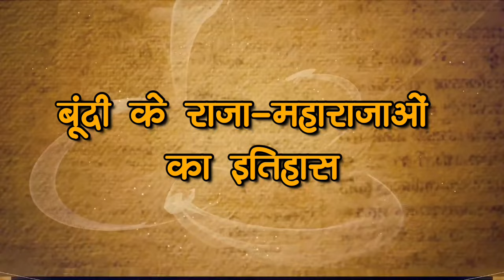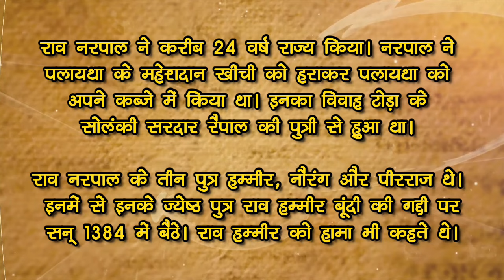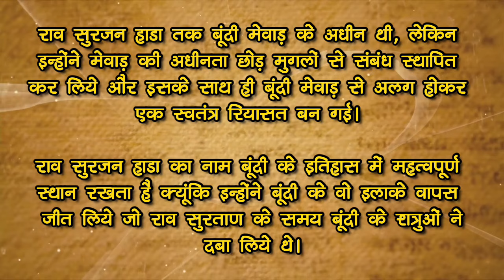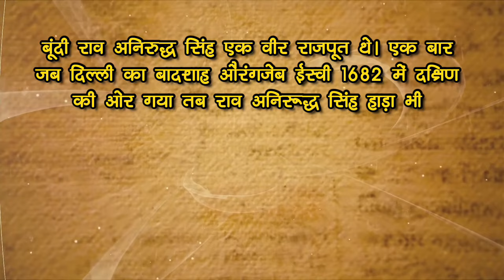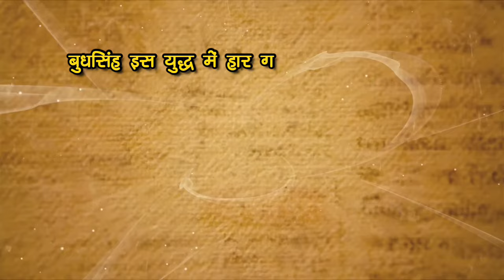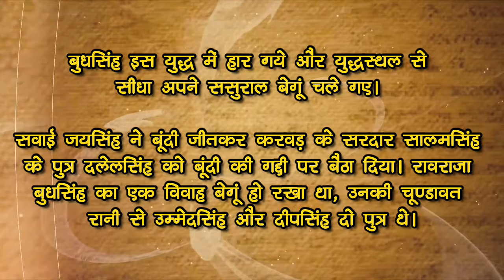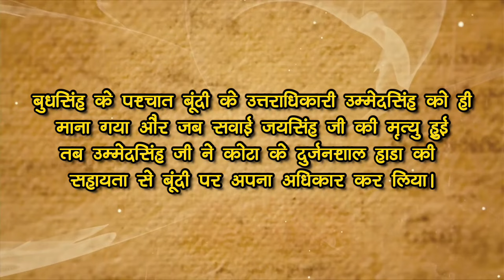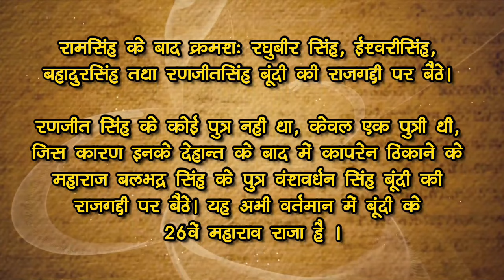बूंदी का इतिहास भाग-2 || History of Bundi Part-2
बूंदी के संस्थापक राव देवा हाडा थे। राव देवा पहले भैंसरोड़ स्थान पर मेवाड़ की अधीनता में रहते थे। राव देवा बड़े ही महत्वकांक्षी व्यक्ति थे, उन्होंने विस्तारवादी नीति अपनाते हुए बम्बावदा और मेनाल तक अपने राज्य का विस्तार किया। कुछ समय पश्चात राव देवा ने मेवाड़ के राणा अरिसिंह की सहायता से जैता मीणा को हराकर उसके क्षेत्र पर अधिकार कर लिया। जैता मीणा के दादा बूंदा मीणा के नाम पर बूंदी का नामकरण हुआ। बूंदी विजय करने के बाद राव देवा ने राजा गजमल गौड़ से खटकड़, मनोहरदास गोहिल से पाटन, गौड़ राजपूतों से गेणौली और लाखेरी तथा जसकरण दहिया से करवर के क्षेत्र जीतकर अपने राज्य का विस्तार किया था।

राव देवा के देहान्त होने पर बूंदी की गद्दी पर उनके पुत्र समरसिंह सन् 1343 में बैठे। इन्होंने कैथून, सीसवली, बड़ौद, रैलावन, रामगढ़, मऊ और सांगौर आदि स्थानों के गौड़, पंवार तथा मेढ राजपूतों को हरा कर उनको अपना सामन्त बनाया तथा अपने पैतृक राज्य को सुदृढ़ किया। भील, मीणों आदि का दमन कर अपने राज्य का विस्तार किया। इनके चार पुत्र नरपाल, हरपाल, जेतसिंह और डूंगरसिंह थे । ज्येष्ठ पुत्र नरपाल बून्दी का स्वामी हुआ । राव नरपाल ने करीब 24 वर्ष राज्य किया । नरपाल ने पलायथा के महेशदान खींची को हराकर पलायथा को अपने कब्जे में किया था। इनका विवाह टोड़ा के सोलंकी सरदार रैपाल की पुत्री से हुआ था। राव नरपाल के तीन पुत्र हम्मीर, नौरंग और पीरराज थे। इनमें से इनके ज्येष्ठ पुत्र राव हम्मीर बूंदी की गद्दी पर सन् 1384 में बैठे। राव हम्मीर को हामा भी कहते थे। हम्मीर वीर पुरुष थे । इन्होंने बून्दी के पास शेरगढ़ के पंवारों से लोहा लिया था, क्योंकि पंवारों ने इसके पिता नरपाल की गणगौर को लूटा था। राव हम्मीर के दो पुत्र वीरसिंह और लालसिंह थे। पिता हम्मीर के बाद ज्येष्ठ पुत्र वीरसिंह बूंदी की राजगद्दी पर बैठे।

वीरसिंह के तीन पुत्र थे उनमें से उनके ज्येष्ठ पुत्र बैरीशाल जी अपने पिता की मृत्यु के बाद बूंदी की राजगद्दी पर बैठे। इनके समय मांडू के सुल्तान महमूद ने बूंदी पर कई आक्रमण किये। इन आक्रमणों का मुकाबला करते हुए बैरीशाल ने युद्ध भूमि में ही वीरगति प्राप्त की और बूंदी पर शत्रु का अधिकार हो गया । इनके बाद भाणदेव जी अपने पिता बैरीशाल के उत्तराधिकारी हुए। भाणदेव बूंदी के इतिहास में एक प्रसिद्ध पुरुष हुए हैं। भाणदेव ने अपने भाई सांडदेव की सहायता से मांडू के सुल्तान से युद्ध कर बूंदी वापस विजय कर ली। साथ ही इन्होंने मांडू के सुल्तान के इलाको पर खूब लूटपाट करके आतंक मचाया, परंतु सुल्तान इनका कुछ उखाड़ नहीं पाया। इनके तीन पुत्र थे- नारायणदास, नरसिंहदास व नर्बद। इनमें से ज्येष्ठ पुत्र नारायणदास बूंदी की राजगद्दी पर बैठे।

नारायणदास बड़े वीर और साहसी योद्धा थे। इन्होंने हाड़ौती के क्षेत्र पर पूर्ण रूप से अधिकार किया था और बूंदी को जीतने की चेष्टा रखने वाले शत्रुओं को इन्होंने करारी मात दी थी। । यह चित्तौड़ के महाराणा रायमल के समकालीन थे। जब मालवे के सुलतान गयासुद्दीन ने चित्तौड़ पर चढ़ाई कर उसे घेर लिया, तब राव नारायणदास अपनी सेना लेकर राणा रायमल की सहायता के लिये चित्तौड़ पहुँचे और यवनों को मार भगाया। इस युद्ध में नारायणदास के कई घाव लगे और उसके कई हाड़ा सैनिक काम आये। नारायणदास की इस सहायता से प्रसन्न होकर महाराणा रायमल ने अपनी पुत्री का विवाह इनसे कर दिया। राव नारायणदास ने खानवा के मैदान में राणा सांगा की अधीनता में बाबर के विरुद्ध युद्ध किया था । इसके तीन पुत्र सूरजमल, रायमल और कल्याणदास थे ।